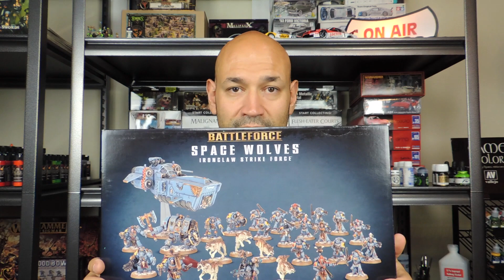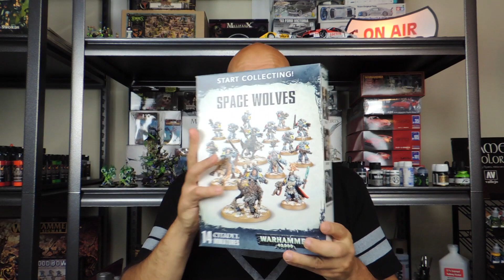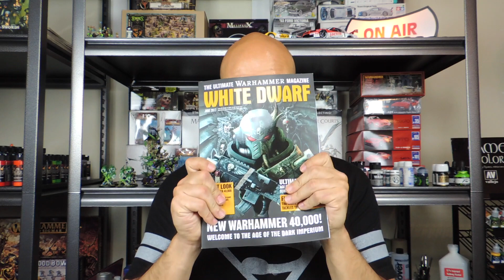Warhammer 40k Are You In?!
So, it's finally here the Dark Imperium in all of it's glory!  So are you going to play?!  Here I answer Vince Venturella's Topic of the week and give my unique perspective.  What about you?  Are you coming back or just starting like me?